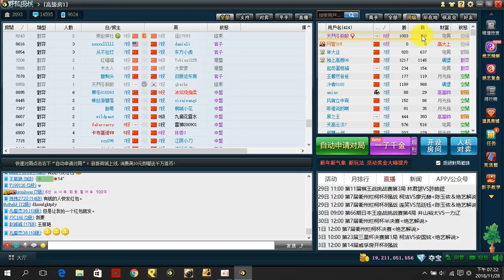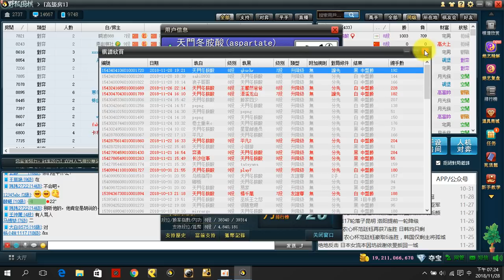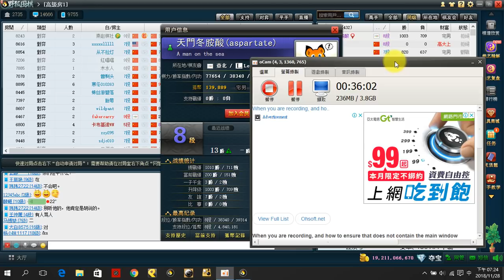網路圍棋自戰解說179：各種失誤不斷【野狐8段】